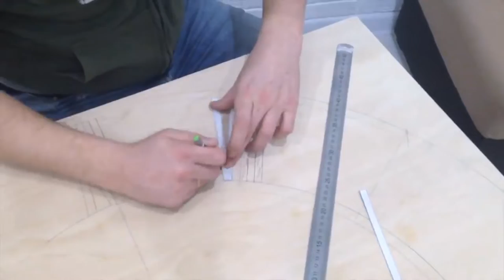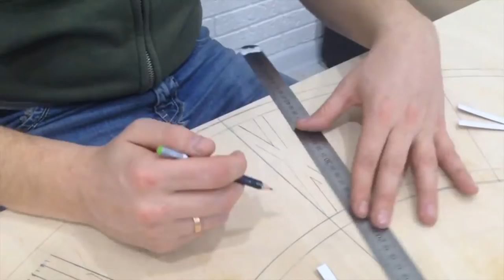Comment FABRIQUER une Grande HORLOGE MURALE en Bois avec du Contreplaqué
Comment fabriquer une grande horloge murale (1 mètre de diamètre) style vintage en bois avec des chiffres romains à partir d'une plaque de contreplaqué ?
Matériaux nécessaires à la fabrication :
** Plaque de contreplaqué de 6-10 mm
** Mécanisme d'horloge renforcé et grandes aiguilles (commandé dans la boutique en ligne)
** Pinceaux
** Colle PVA
** Peinture
** Outils : tournevis, perceuse, scie sauteuse

Cette horloge est énorme, mais légère et élégante à la fois.
Vous pouvez trouver plus facilement le centre en vous basant sur l'intersection des diagonales!